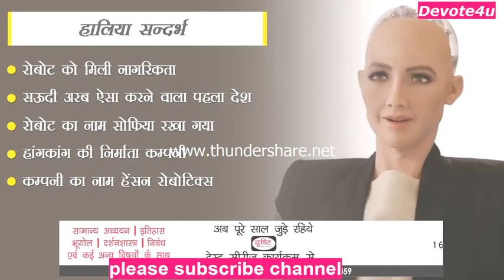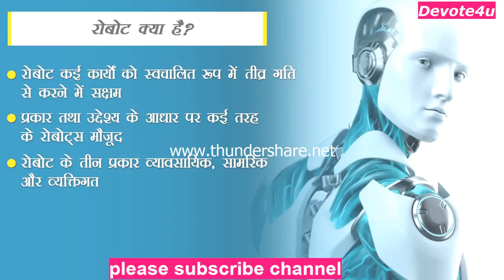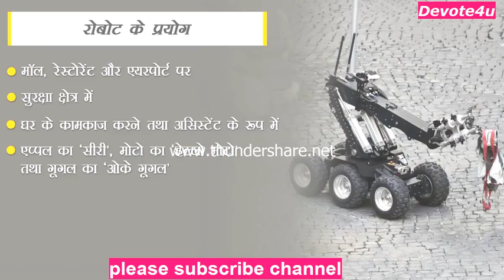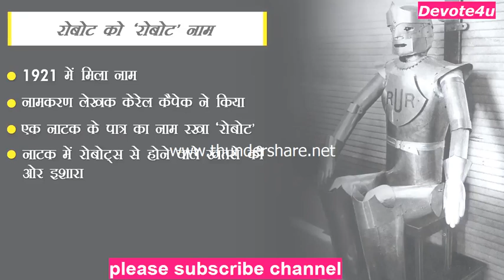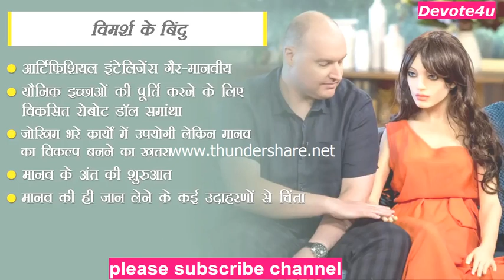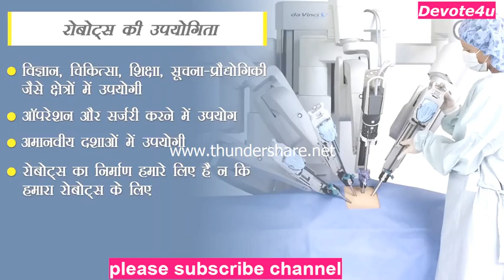रोबोट 'सोफिया' को मिली नागरिकता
रोबोट को देश की नागरिकता देने की भी कवायद शुरू हो गई है. सऊदी अरब ने एक रोबोट को नागरिकता दी है और ऐसा करने वाला वह विश्व का पहला देश बन गया है.